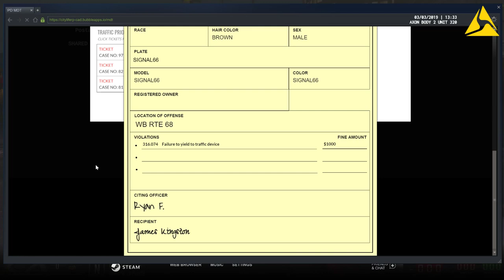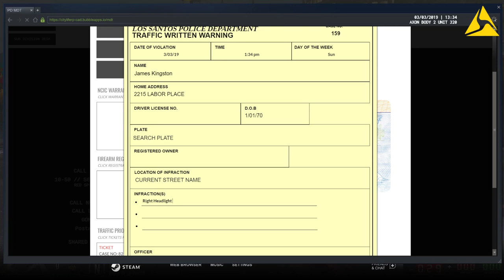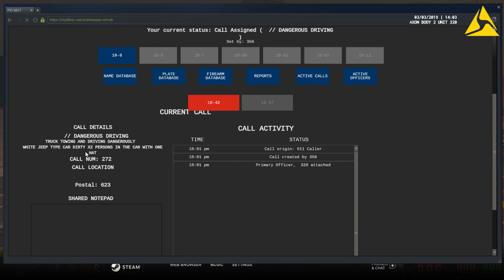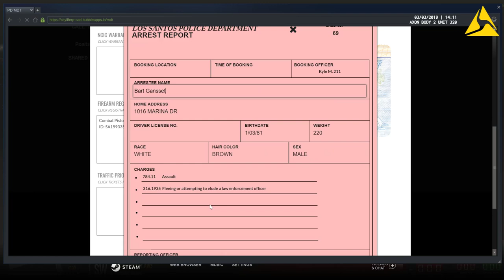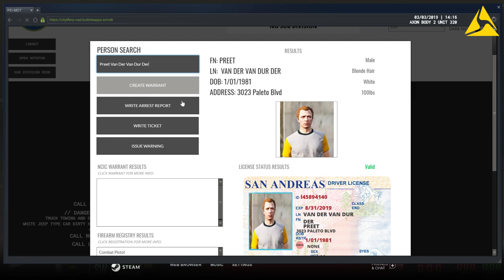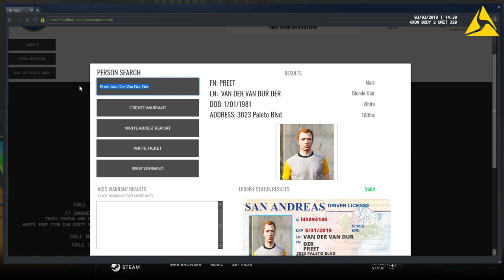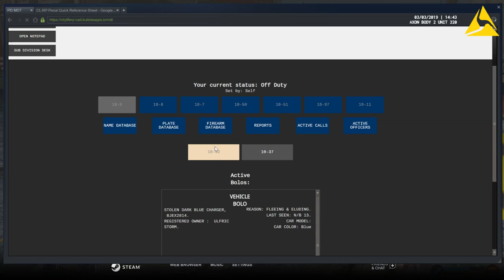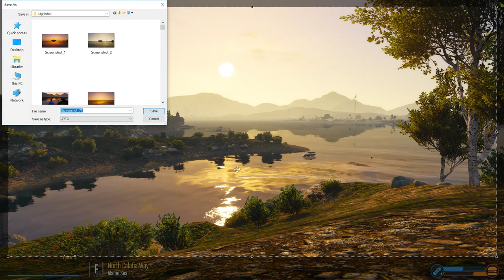GTA 5 CLRP Live! The Breakup! (LEO)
Must be 18+ for LEO Dispatch
15+ for Civ